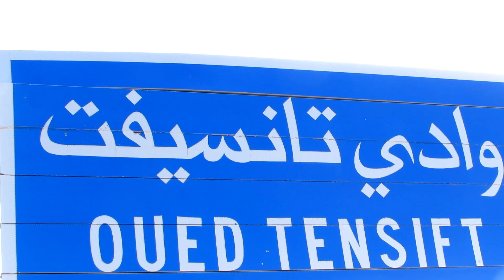أخطر فيضانات قبل قليل في مراكش 2023 خطير شاهد لحظة هجوم الواد على ساكنة امطار غزيرة في المغرب اليوم